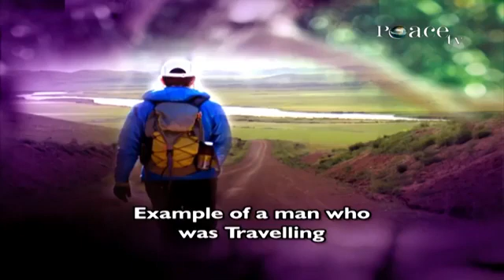Dr Zakir Naik, What is the Purpose of our Life